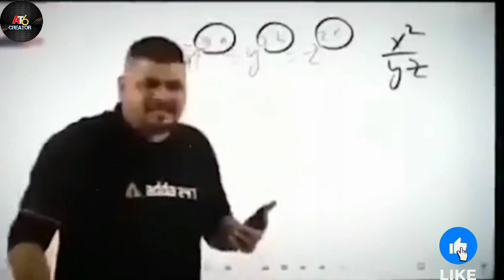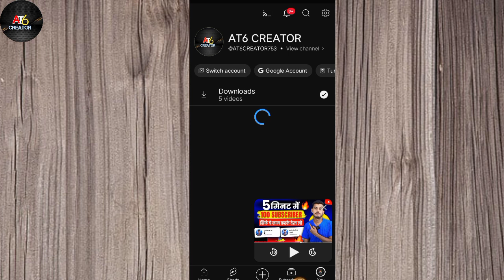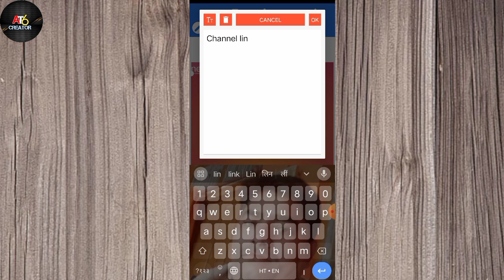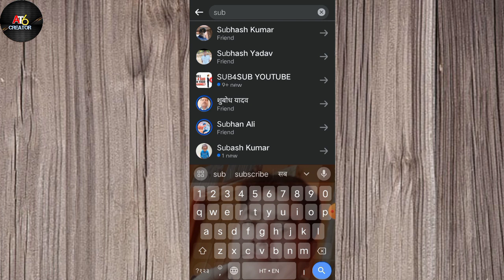subscribe kaise badhaye | how to increase subscribers| subscriber kaise banaye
Your query 🔥
youtube per subscriber kaise badhaen youtube per view or subscriber kaise ba